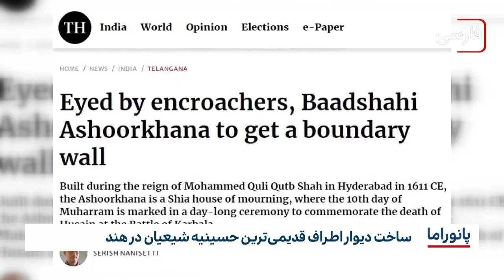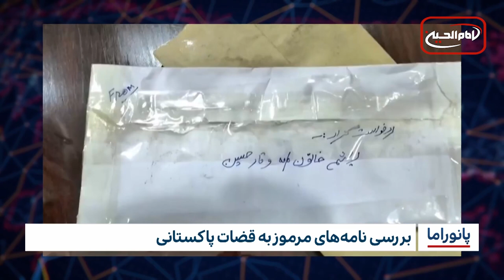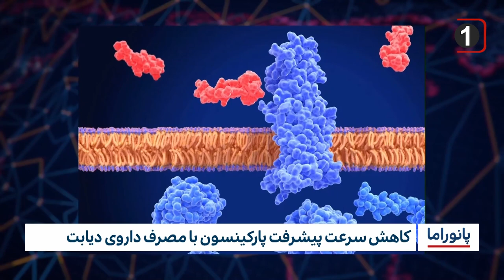خبر پانوراما: شنبه 18 فروردین ماه 1403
آغاز ساخت صحن امامین عسکریین علیهما السلام در حرم مطهر کاظمین
-ساخت دیوار اطراف قدیمی‌ترین حسینیه شیعیان در هند
-ادامه نشست های قرآنی مرکز "دارالمصباح شعائری" در شب های ماه مبارک رمضان
-ممنوعیت روزه و افطار در ایالت مسلمان نشین چین
-بررسی نامه‌های مرموز به قضات پاکستانی
-تعلیق حکم ممنوعیت فعالیت مدارس اسلامی در هند
-نگرانی‌ها از قدرتمند شدن د۱عش در سوریه
-تلاش‌های سازمان ملل متحد برای پاکسازی مین در سومالی
-کاهش سرعت پیشرفت پارکینسون با مصرف داروی دیابت